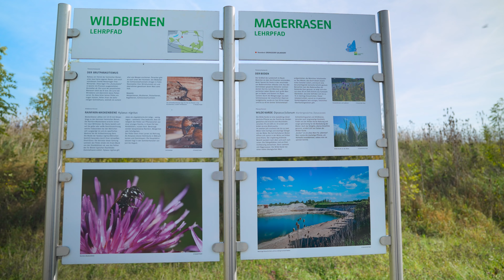TMC | "DA SAMMA" 950 Jahre Haar | 2023